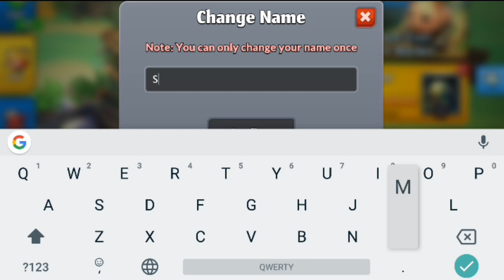PvPets:Tank Battle Royle :पक्का GAMER :Gameplay/Walkthrough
Please comment what type of gaming videos do you like.
जर तुम्हिही मराठी असाल तर कंमेंट मध्ये नक्की सांगा।।।
                                                        -सातारकर